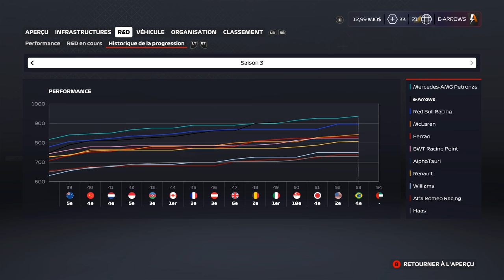F1 2020 - My Team #52 S3 : MAIS D'OU ILS SORTENT !?!?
Réseaux

Partenaires

Matos

Mods